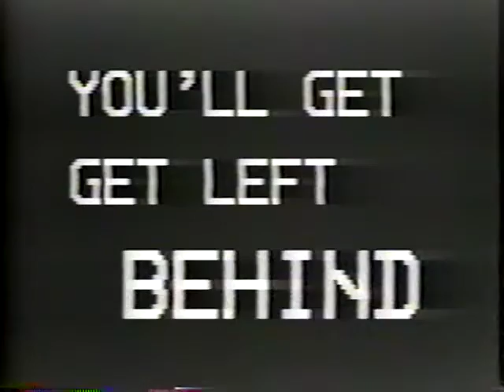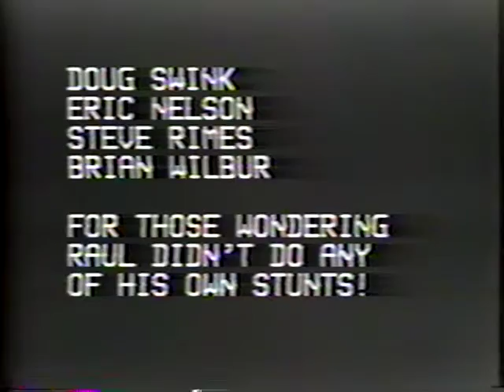Skyline Church Youth Camp 1986-Raul Williams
The continuing saga of youth campers as they try to catch the bus for Camp P.A.C.E. at Skyline Church. This time they get caught up in a camp crime ring and it's Raul Williams to the rescue!